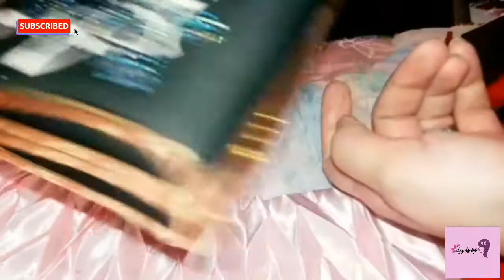جولة في شنطي 🛍 و ايه اكتر شنطة بحبها؟👜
مشترياتي من الشنط
لا إله إلا الله محمد رسول الله
جوله فى الشنط اللي عندي واكتر شنطة بحبها
فيهم❤